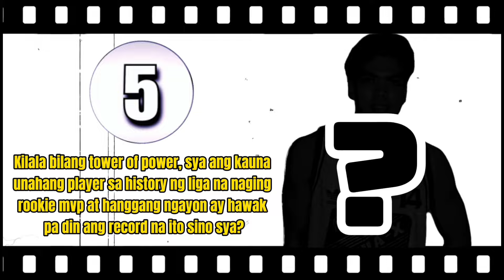Tnt Tropang Giga Pinalubog ang Northport | Rondae Hollis-Jefferson nag Flex ng All Around Game